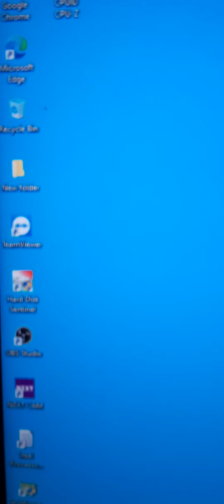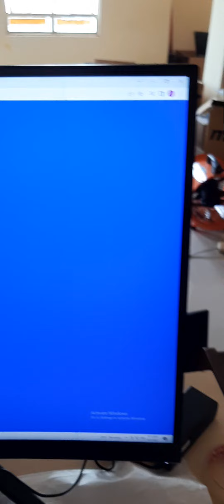MSI MPG27CQ no 85